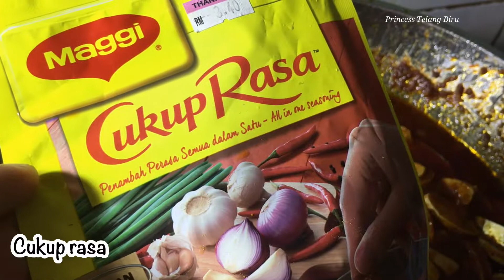SAMBAL JERING IKAN BILIS | CARA-CARA MENGUPAS DAN MEMBERSIHKAN JERING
Pernahkah anda dengar peribahasa Tangkai Jering? Sebelum kenal dengan jering ni saya pun tertanya-tanya juga bagaimana rupa jering yang dikaitkan dengan sifat kedekut ini..😅.
Resepi sambal jering ni mudah sahaja. Semua bahan dan cara menyediakannya ada didalam video ni.
Jika anda pertama kali mahu memasak buah jering, didalam video ada ditunjukkan cara-cara untuk mengupas dan membersihkan buah jering atau dikenali debagai buah jengkol di Indonesia.
Terima kasih.